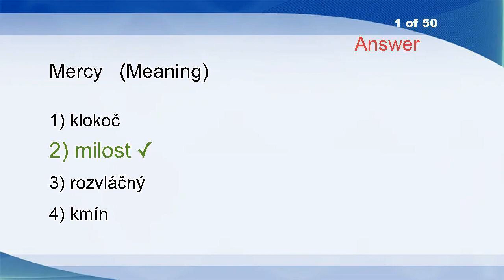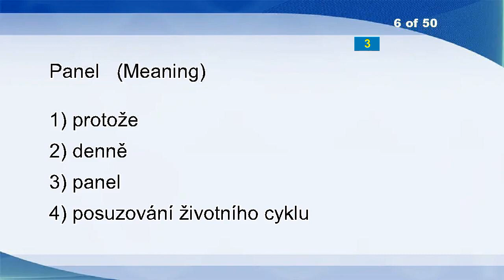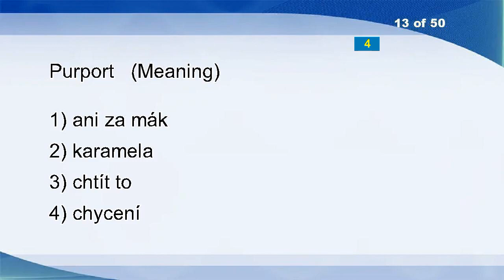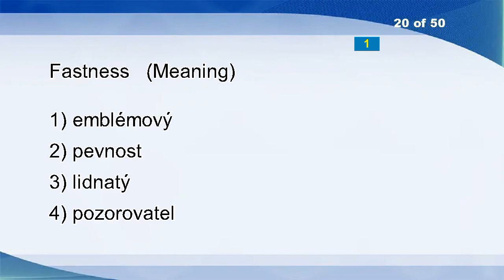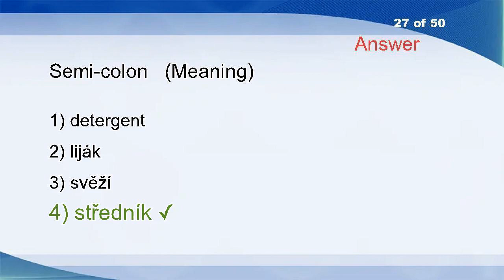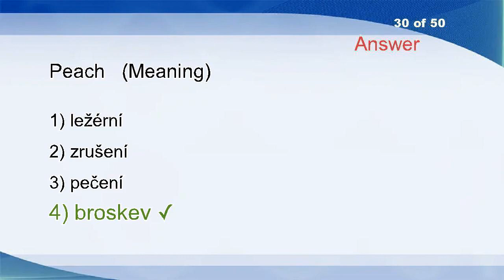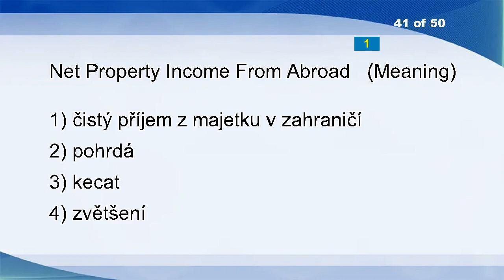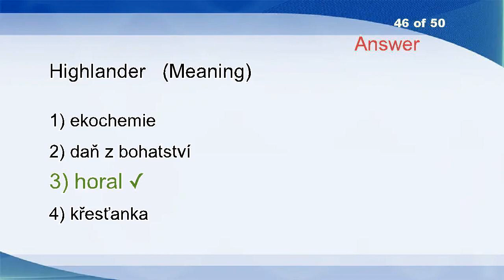English Czech Vocabulary Word Power Test 2674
Mercy
Becomes You
Asynchronous
Stretch
Gulp
Panel
Vis-a-vis
Neurophysiology
Former
Keep Up With
After All
Derange
Purport
Self-indulgence
Ones
Air Hostess
Dismissing
Quiver
Actuator
Fastness
Swept
Delusional
Miss
Grounds
Waywardness
Tactful
Semi-colon
Dotard
Arbitrageur
Peach
Flourishing
Site
Vanish
Location
Handles
Engrossing
Wasps
Soggy
Whilst
Fractious
Net Property Income From Abroad
Reallocation
Leader
Capers
Water
Highlander
Chaffer
Standard
Nepotism
Toothsome